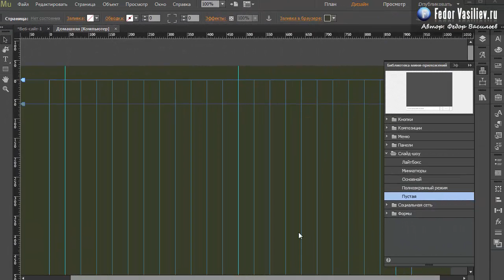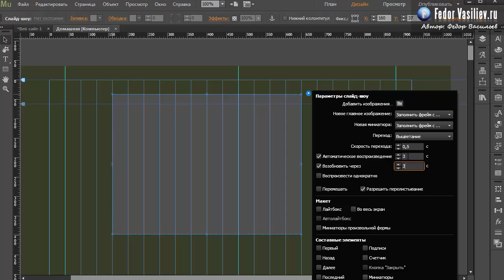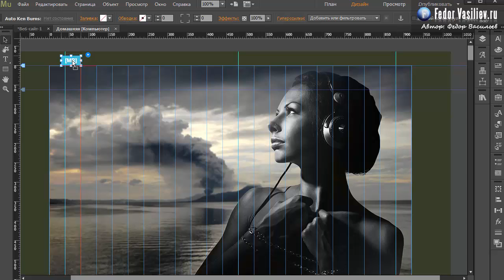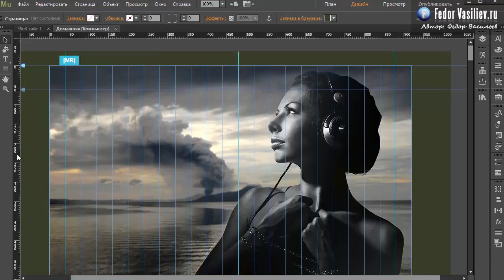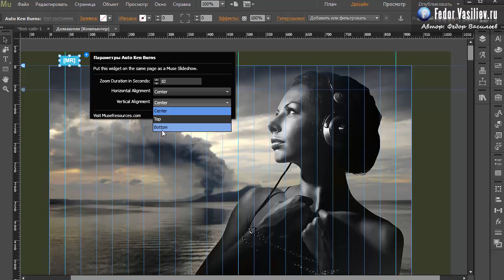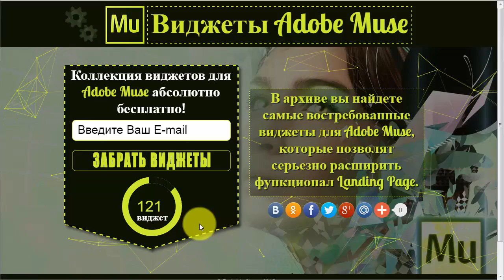71.Виджет слайд-шоу с эффектом увеличения в Adobe Muse | 2015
С помощью данного виджета вы заставите работать слайд-шоу по иному, теперь ваши картинки будут увеличиваться.